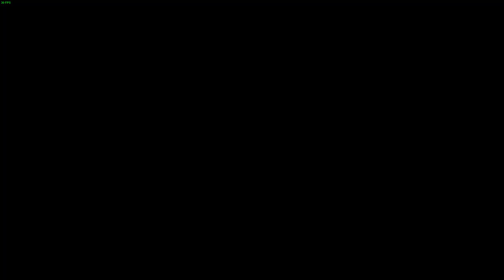Old InMotion LMPe Demo Run @LeMans24h when the car was still pretty early in developement.